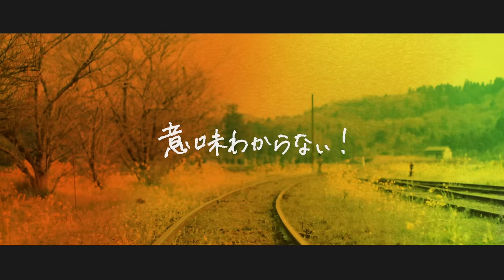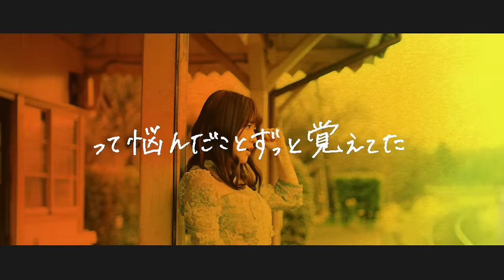河野万里奈 / 真人間入門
2019年5月15日発売 河野万里奈 メジャーデビューシングル『真人間入門』ミュージックビデオ

河野万里奈 メジャーデビューシングル
「真人間入門」
2019年5月15日（水）リリース

【初回限定盤】
TECI-670 / ¥1,852＋税 / シングルCD＋DVD

－CD－
01. 真人間入門
02. 音速ロケット
03. アイキャントライ

－DVD－
・「真人間入門」MV
・MVメイキング

【通常盤】
TECI-671 / 定価：¥1,111＋税 / シングルCD

－CD－
01. 真人間入門
02. 音速ロケット